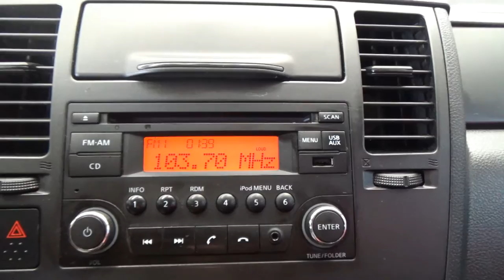Nissan / Tiida / 2017 - 6488